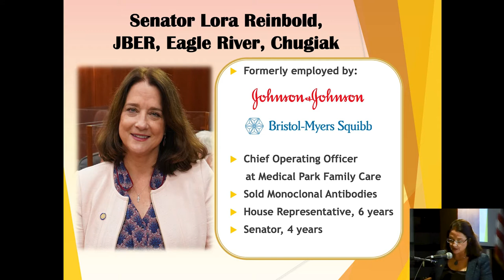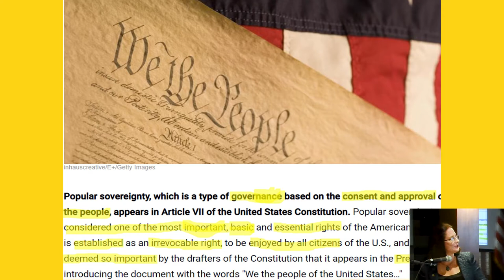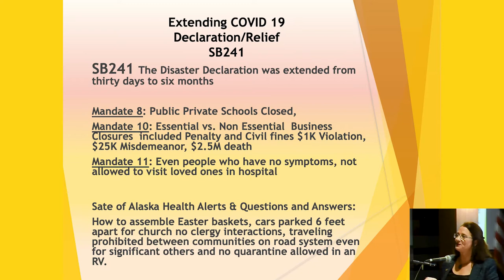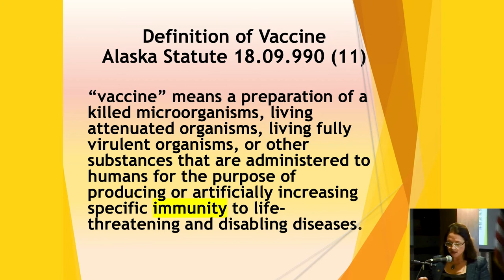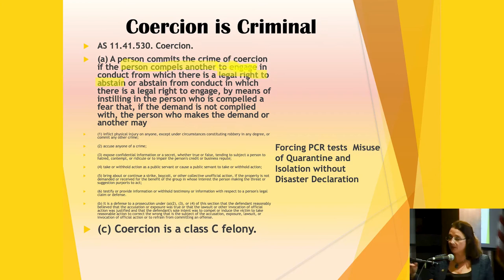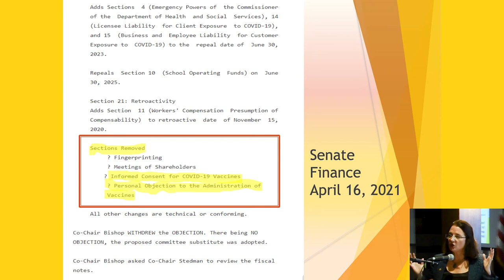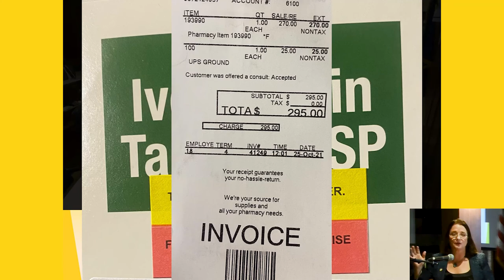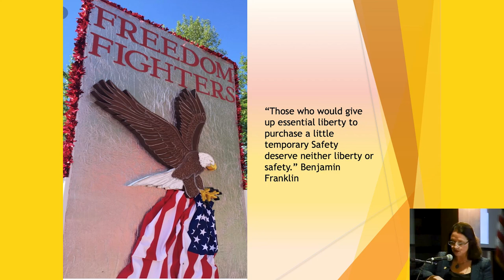Senator Reinbold Presentation Alaska Early Treatment Medical Summit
Alaska Covid Alliance hosted a program on Medical Legal Rights for Alaskans. Here is my presentation to empower Alaskans. Thank you Scott Standbury & my staff Kelli Toth for their  great help.
You can find the video on  youtube, Alaska Covid Alliance & EmpoweringAlaskans.com